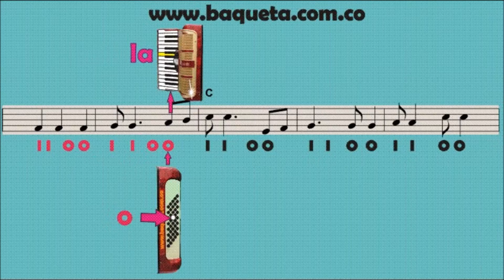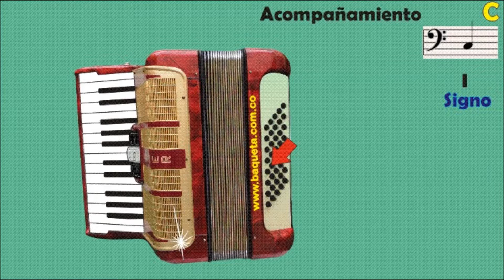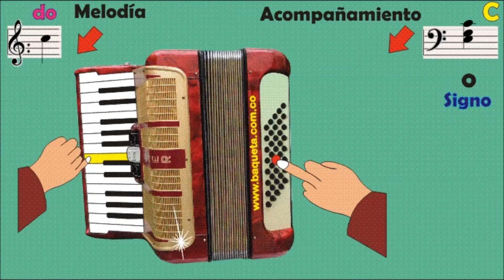ACORDEON DE TECLAS AY SI SI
CLASES Y CURSOS PERMANENTES-PERSONALIZADOS-VIRTUALES-TODOS LOS INSTRUMENTOS
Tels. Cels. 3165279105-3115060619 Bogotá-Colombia